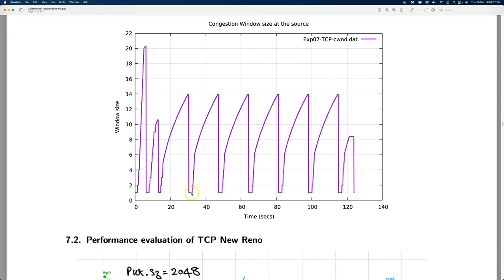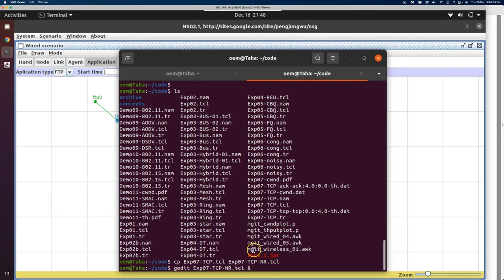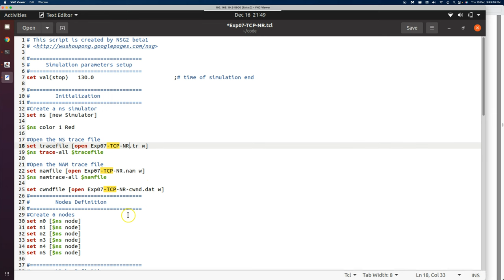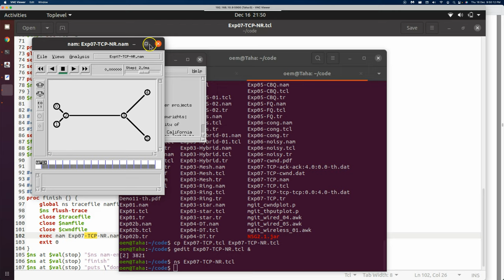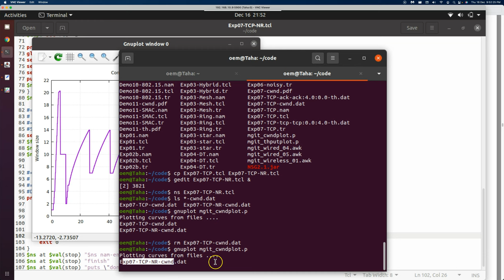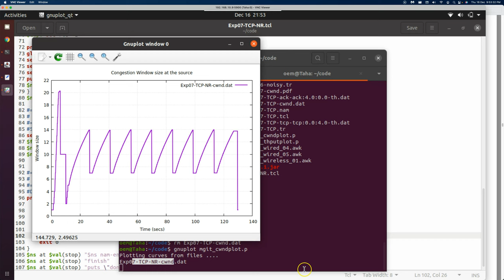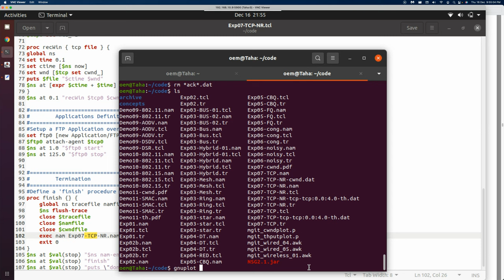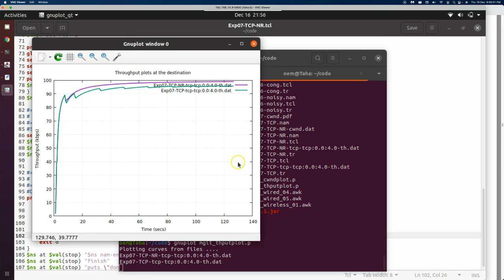ns | 07b | Performance of TCP (New Reno)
In this video we observe the technique that TCP (New Reno) uses to avoid congestion and to adapt to the link capacity